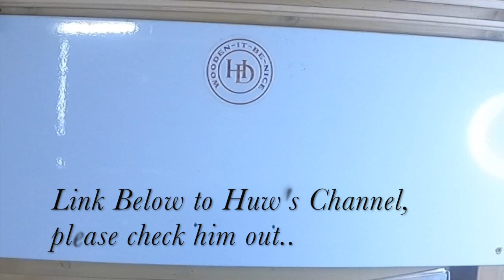Dragonfly Vase Sculpture, or The Vase of a Million Burns!!!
Decided to re work this vase, good practice with the Pyrography pen..

Wood Turning can be dangerous, please take professional advice if you wish to start turning wood, this is not an instructional video.